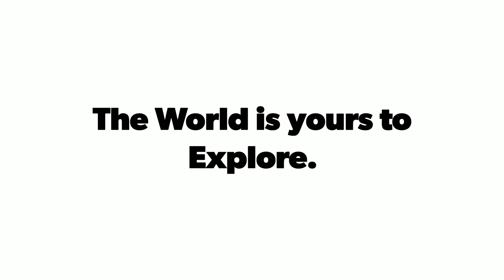Art of God | Kudremukha | Maidadi | quechua Camping | Trekking